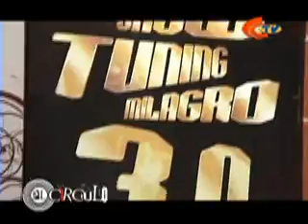EL CIRCULO FARRAS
CCTV CANAL 7 MULTIVISION PRODUCCIONES